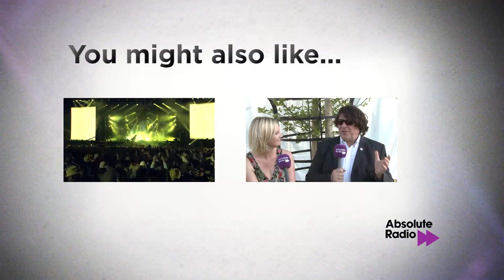Hugh Cornwell (The Stranglers) Interview at Cornbury Festival 2013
Hugh Cornwell sits down on a bale of hay with Maggie Doyle from the Christian O'Connell Breakfast Show for a chat about playing at The Cornbury Festival, the cricket, and TV talent shows.